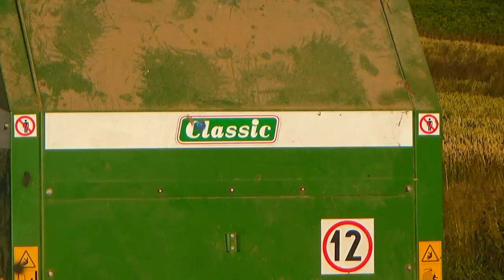Sianokiszonka 2017 z POMPĄ na Lubelszczeźnie ☆| Farmtrac | 2x Ursus | Sipma | Osinki AgroTv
Siemanko

Zapraszam na nowy film z akcji Sianokiszonki w moim gospodarstwie !
Mam nadzieje ze film przypadnie do gustu bo troche sie na niego napracowalem .

Wystapili
- Ursus 4512 & Sipma Classic
- Farmtrac 675dt & Autosan DT47
- Ursus C-360 + tur

Wyposażenie
- Sony Hdr-Cx330
- Statyw

Muzyka
- The Partysquad & Boaz Van De Beatz - Oh My (NoizBasses & Triks Bootleg)
- Refeci - Find You

Zapraszam do ogladania pamietaj by strzelic lapke w gore i dac suba bo to motywuje :) Pozdrawiam :D